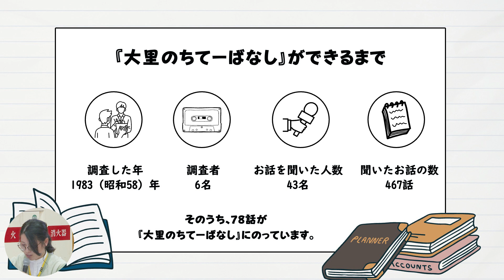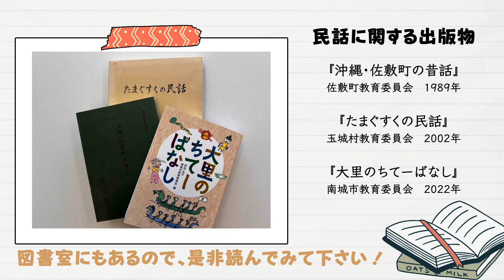『大里のちてーばなし』ができるまで【演劇でちてーばなし：解説】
【令和５年度民話劇学校アウトリーチ実施事業】
市内の民話の継承を目的に、南城市や旧町村が刊行した民話編に掲載された民話を題材として、小学校で演劇を上演しました！
（なんデジ内容コードC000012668）

日時：令和5年11月22日(水)
場所：南城市立玉城小学校
対象：玉城小学校6年生

出演：演撃戦隊ジャスプレッソ
日時：令和6年1月23日(火)
場所：南城市立馬天小学校
対象：馬天小学校5、6年生

出演：TEAM SPOT JUMBLE

参考文献：伊芸弘子、南城市教育委員会(編) 2022 『大里のちてーばなし』南城市教育委員会、（なんデジ 、PDFダウンロード
◆◆市民とつくるデジタルアーカイブ◆◆
「なんじょうデジタルアーカイブ」(なんデジ)は、沖縄県南城市教育委員会が運営する地域デジタルアーカイブです。
★各種SNSにて情報発信中！